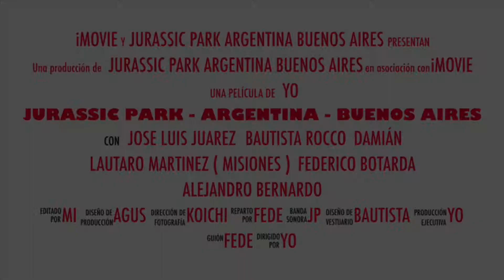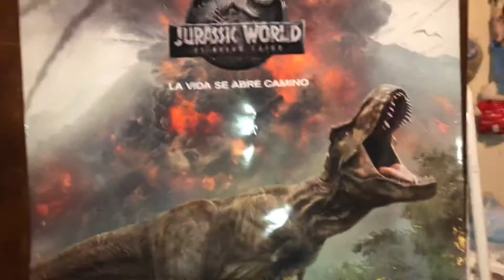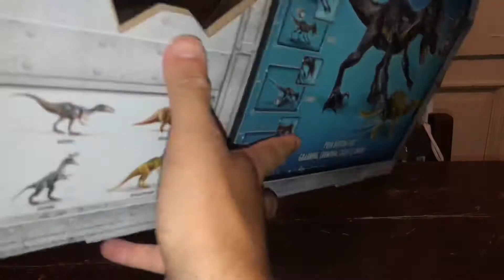Review - jurassic world falen kingdom / indoraptor grab n growl - mattel